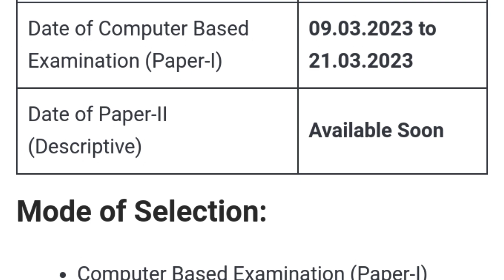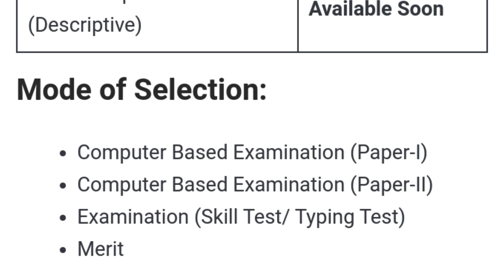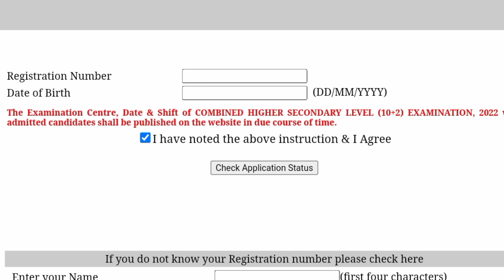SSC പുതിയ അപ്ഡേറ്റ് എത്തി മക്കളെ 😍 പരീക്ഷ അടുത്ത മാസം/SSC CHSL examination status Released Kerala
Staff Selection Commission latest update